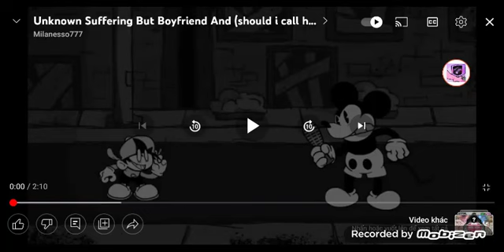unkown suffering friday night funkin